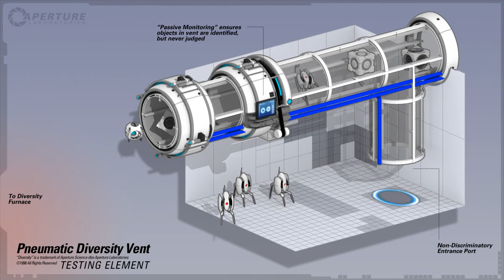Vossey.com - Portal E3 Demo (Part 5)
"Pneumatic Diversity Vents"

Cinquième partie de la démo vidéo de Portal 2 qui fut diffusée à l'E3 2010.